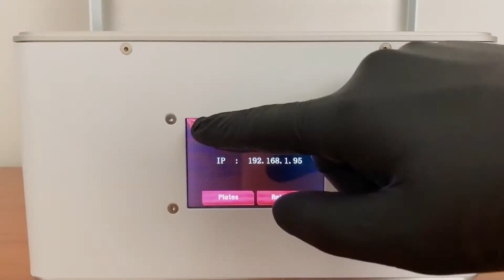Checagem de LCD Phrozen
Como ver se o LCD da Phrozen está em condições para uso.